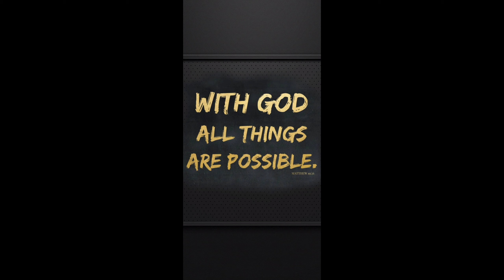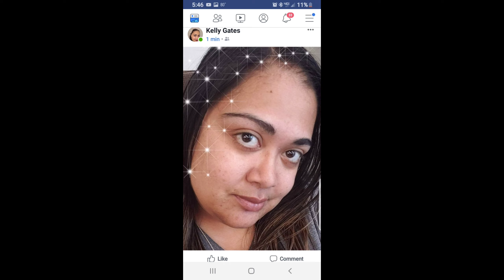Mz Armani B.A.B Material Right Here🚨💥🔥🧨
Merck's On The Way Soon🙂